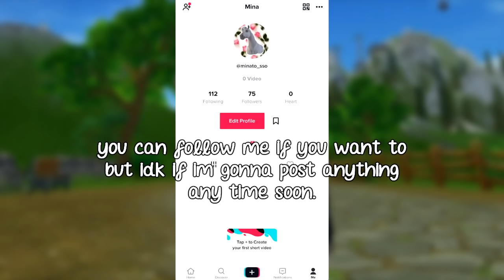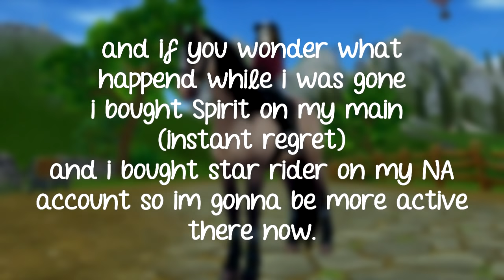TIK TOK #5 - STAR STABLE ONLINE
If you have any ideas for my future videos comment! :)